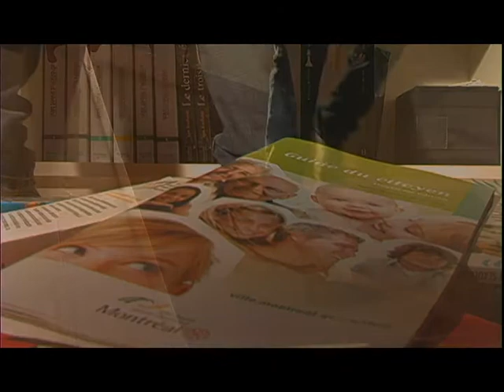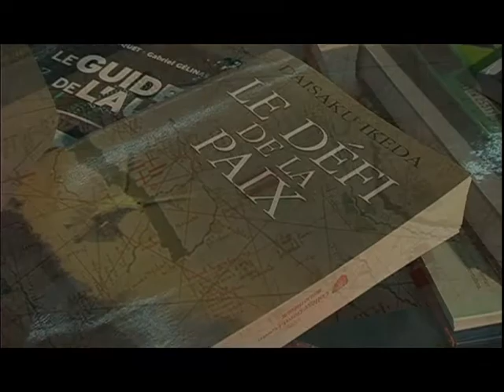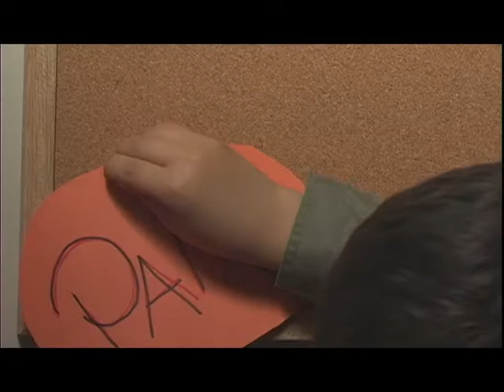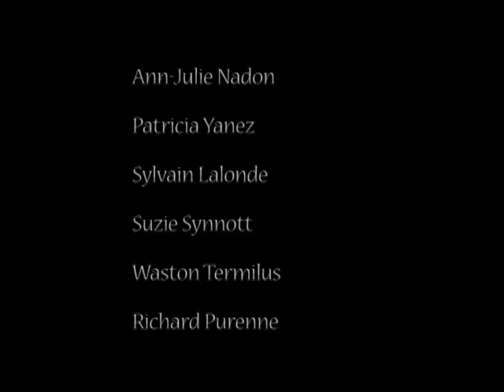Au-delà des nuages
Film réalisé par Marie-Michèle Benjamin, Mélissa Cardinal, Mélina Desrosiers, Lisa Langis, Julie Laurin et Mélissa Lauzon-Carrière dans le cadre du projet d'intégration (hiver 2012) du Programme Arts et Lettres, profil Cinéma et Communication.
Ce film a remporté le prix du public en cinéma et la mention spéciale du département de philosophie lors la soirée des God'Arts 2012.